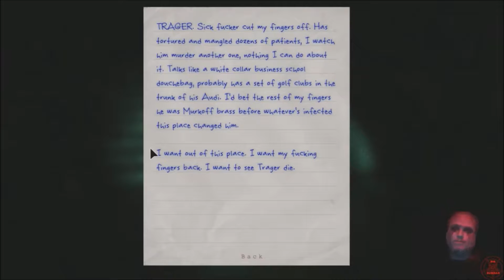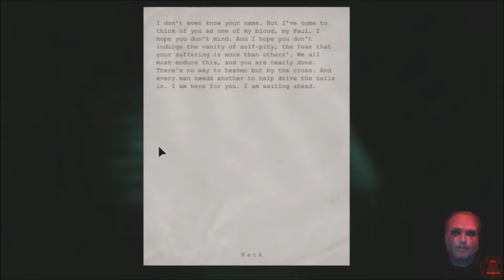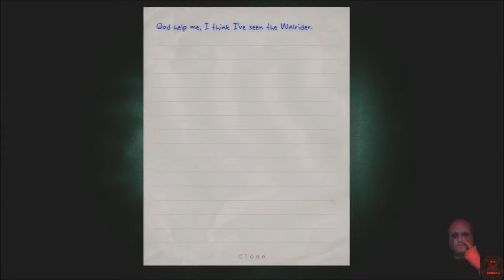Outlast...Part 11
I am very curious to what Father Martin has in store for me...hopefully it's...like a bake sale or something nice like that...probably not...